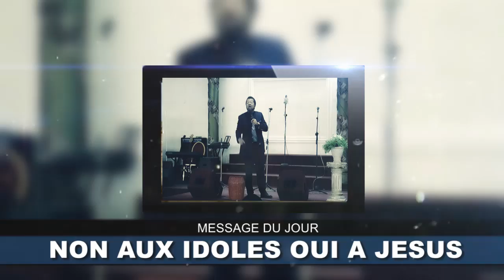NON AUX IDOLES OUI A JESUS PAST MARCELLO TUNASI VOL2